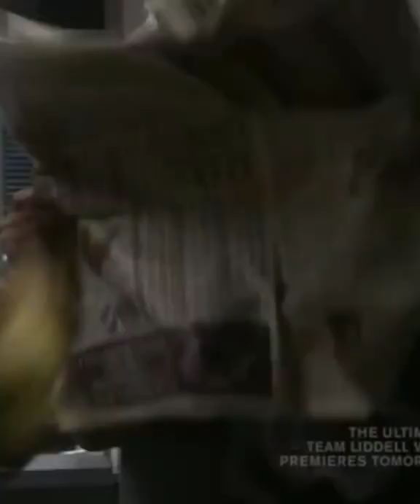Reacher in College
Jack Reacher in College lol..

Blue Mountain State Thad Castle